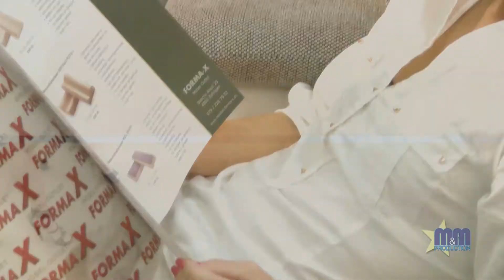Sladja Mitric "Bez tebe"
Label and copyright: Sladja Mitric

M&M produkcija,
Scenario: Mirne Tutnjic,
Kamera / montaza: Milan Krekulovic,
sminka: M&M produkcija,

Muzika, tekst: Ivan Lekić (Studio TON Kraljevo), Mirna Košanin Aranžman: Eso Balić, Nermin Elkasović (Studio PRIME Media) Mix: Nermin Elkasović (Studio PRIME Media) Mastering: Ivan Lekić (Studio TON Kraljevo)